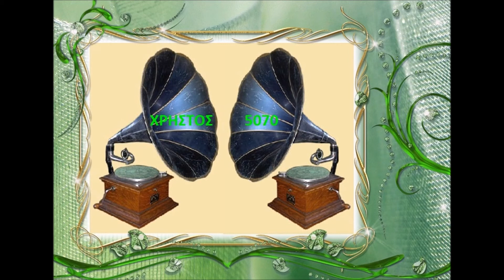ΝΤΡΟΥΜ ΝΤΡΟΥΜ (ΓΕΡΑΚΙΝΑ) ~ ΑΝΝΑ ΜΑΡΒΗ